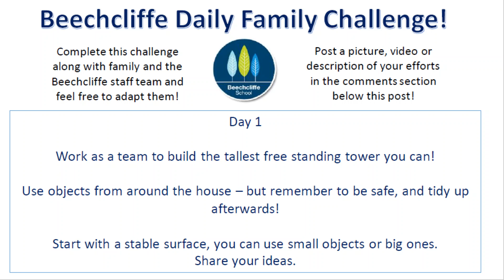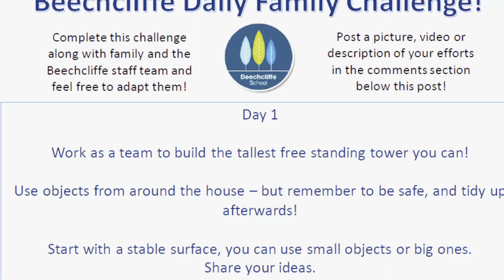Daily Challenge 6th April 2020